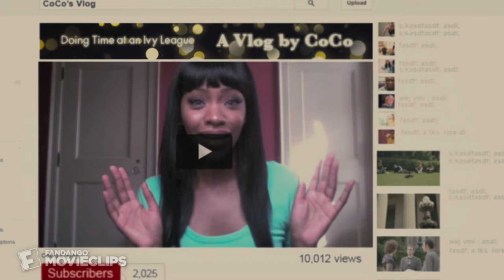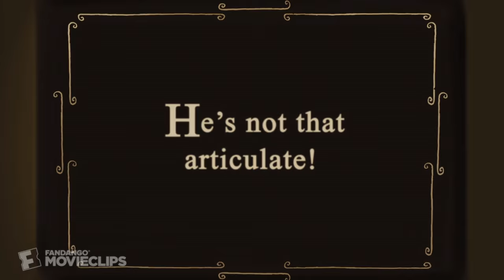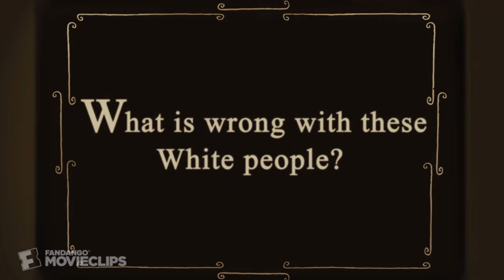Dear White People (3/10) Movie CLIP - Rebirth of a Nation (2014) HD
CLIP DESCRIPTION:
Samantha (Tessa Thompson) and Coco (Teyonah Parris) each make inflammatory videos to spark emotions on campus.

FILM DESCRIPTION:

CREDITS:
Cast: Justin Dobies, Teresa Williams, Tessa Thompson, Teyonah Parris
Producers: Effie Brown, Stephanie Allain, Julia Lebedev, Leonid Lebedev, Justin Simien, Mel Jones, Ann Le, Angel Lopez, Lena Waithe
Screenwriter: Justin Simien